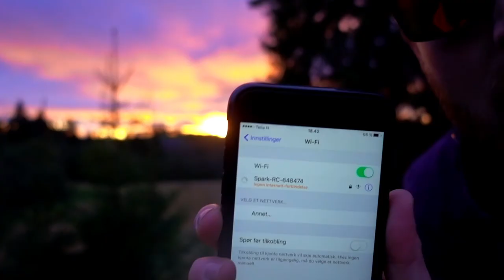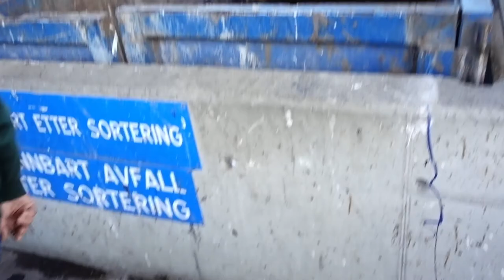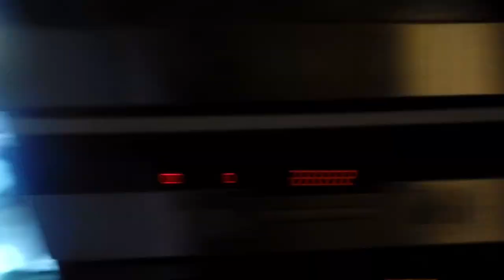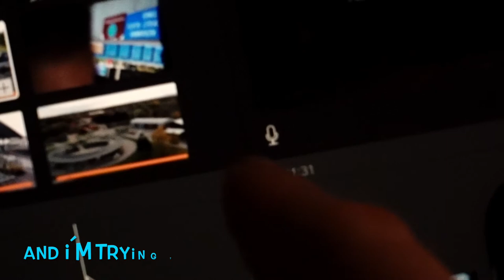THE DOG ATE IT (DJI SPARK)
A Bastos Movie

This is not the story I wanted to tell, It´s the story that wanted to be told.

Please tweet: “ @arnfinnski Great camera work! “
Comment “done” when you´ve done so.

Sony RX100V
Iphone 6s Plus
Go Pro Hero 4 Silver
DJI SPARK
DJI PHANTOM 4 (BUNDLE)
DJI PHANTOM 4
My Dongle
Funky Shades
Kava Supreme
Kava Bati
Weird cup and straw
What´s in the cup

Tira is a strange dog, a Gordon Setter, a hunting dog, she hates the rain and is not afraid of fireworks or drones, she´ll try to catch and eat both. We came really close to an accident off camera, but my daughter was hella woke and averted the crisis. I was going to do something else, but my stepdad needed help with some recycling and my mom wanted some quality time with her granddaughter. It all worked out in the end, I got to do a toilettosschallenge and Amina made a delicious apple cake.

Dji spark cinematic
Dji spark forest
Dji spark tutorial
Dji spark set up
Dji spark settings
Dji spark test
Dji spark quality
Dji spark is the best
Dog attacks dji spark
Dji spark fly more combo
Sony rx100v time-lapse
Sony rx100v vlogging
Sony rx100v cinematic
drone footage
norway
Farmland
Country side
Sunset
Farmlife
Family friendly content
Family fun
Quality time
Father and daughter
dog
gordon setter